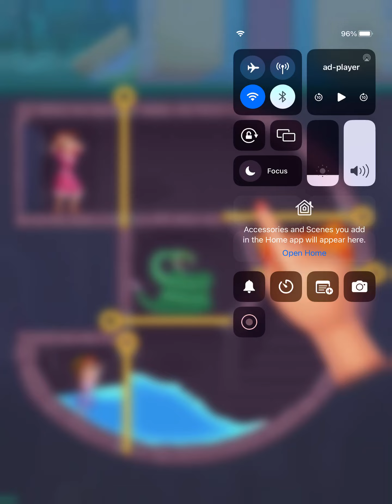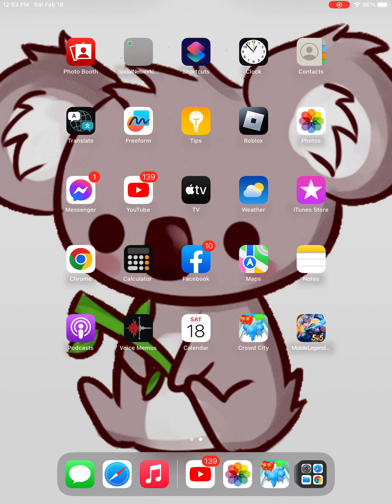AEMIEL’S gaming hide and seek part 1